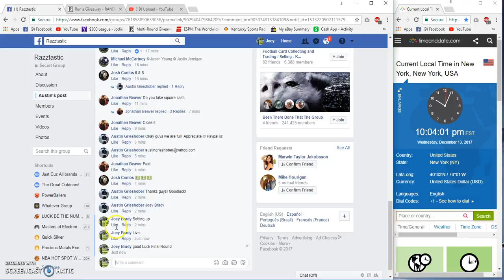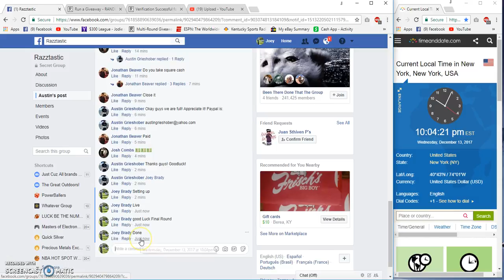Austin Grieshobers Jason Hayward signed jersey